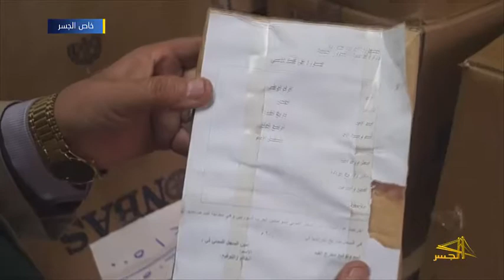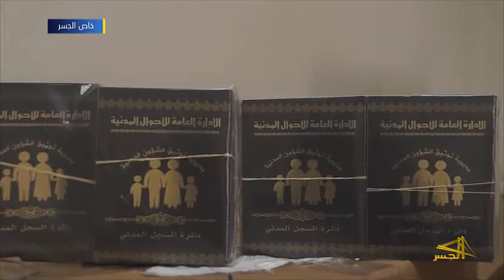استصدار بطاقات أسرية من إدارة الأحوال المدنية في المناطق المحررة